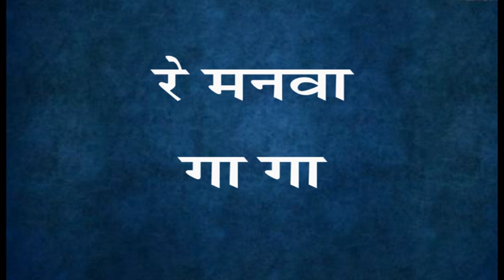Re manava ga ga